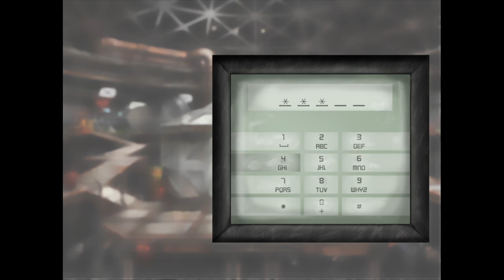A NEW BEGINNING #17 * Sabotage im Biolabor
A New Beginning - Final Cut Part 17 Sabotage im Biolabor

Bent Svensson musste seine Forschung an einer alternativen Energiegewinnung aufgeben. Nun lebt der Workaholic einsam in der Abgeschiedenheit der norwegischen Wälder. Sein Vorruhestand wird jedoch von der jungen Fay gestört. Sie behauptet aus der Zukunft zu kommen, mit dem Auftrag den bevorstehenden Klimakollaps zu verhindern. Laut Fay sind Bents Forschungen die letzte Hoffnung für das Klima der Zukunft. Doch seine Ergebnisse drohen in die Hände eines skrupellosen Energiemagnaten zu fallen, der nur den Gewinn vor Augen hat. Gemeinsam müssen Bent und Fay nun die weltweite Katastrophe verhindern.